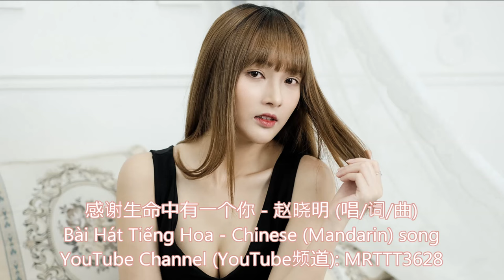感谢生命中有一个你 - 赵晓明 (唱) YouTube Channel (YouTube频道): MRTTT3628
感谢生命中有一个你 - 赵晓明 (唱/词/曲)

一定是前生有过约定
今生才有缘和你相逢
茫茫人海里携手前行
有你陪伴走到哪里都不陌生
人生路坎坷有雨有晴
我们用真心描绘风景
就算风雨把道路泥泞
相互搀扶用爱 填满往后余生
感谢生命中有 一个你
感谢缘分把我们聚在一起
两颗心相印彼此珍惜
有你在世界就分外美丽
感谢生命中有一个你
感谢苍天不负有情人期许
今生把爱全交给了你
来世你 还是我的唯一
相互搀扶用爱填满往后余生
来世你还是我的唯一
来世你还是我的 唯一